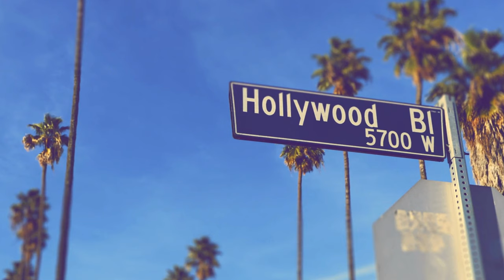U.S.A. landscapes and cityscapes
Take a journey through the breathtaking landscapes and bustling cities of the USA. From the iconic sights of New York, Los Angeles, Chicago, and the White House to the natural wonders of the Grand Canyon and the Statue of Liberty, this video captures the diverse beauty of America.

Perfect for setting a captivating backdrop for your TV, these ambiental videos offer a serene ambiance that transports you to the heart of the USA's stunning scenery and cityscapes.